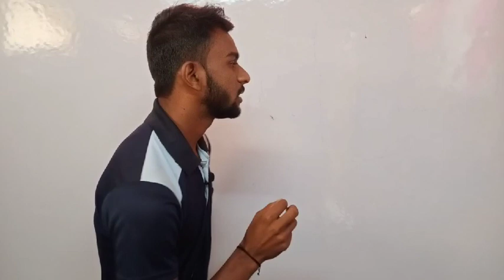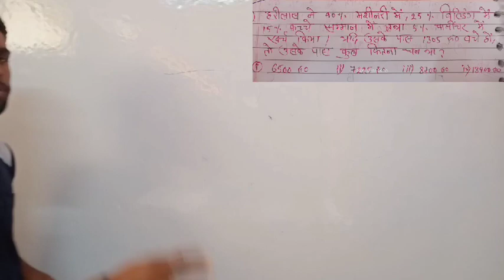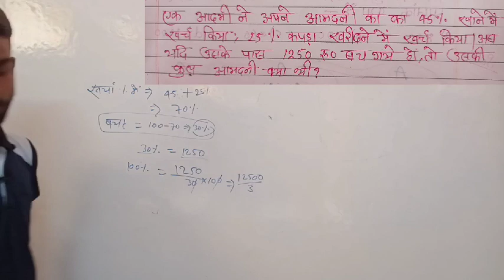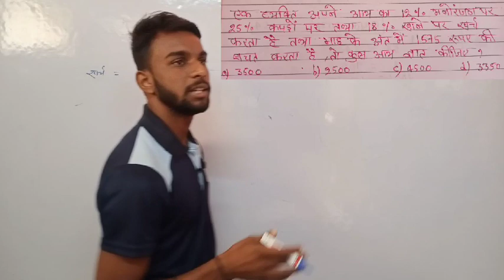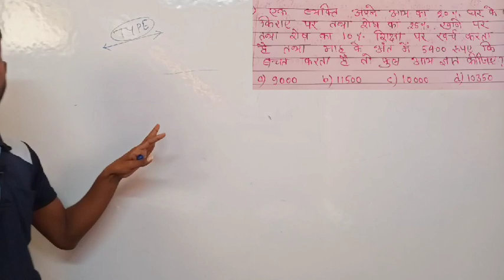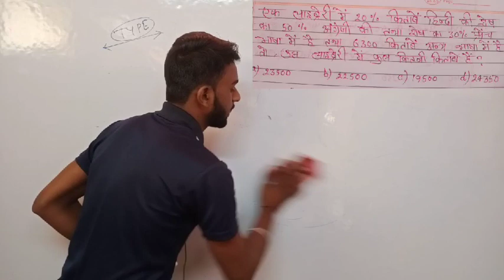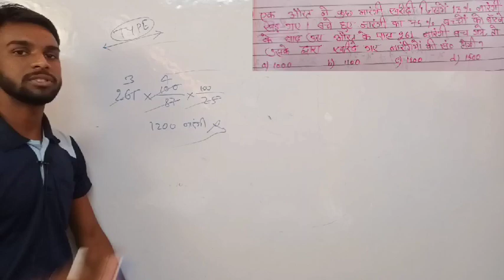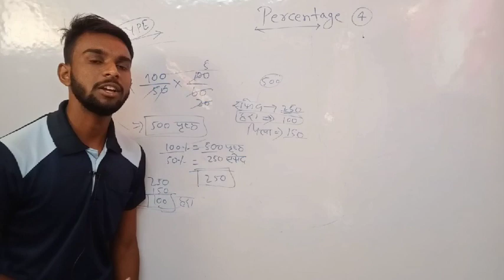ssc gd math percentage (4) | ssc gd best math book | ssc gd vvi question | ssc gd time table